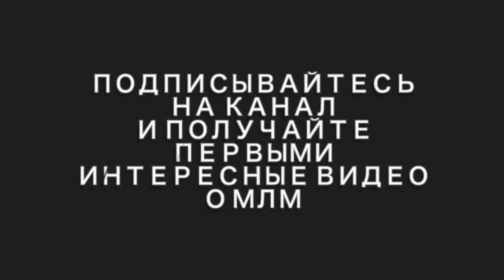Мужчины в сетевой маркетинг идут за деньгами. Андрей Бибиков.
Делать сетевой бизнес так легко и с юмором могут только братья Бибиковы. Знакомьтесь - Андрей! Жить всегда в отпуске - основная ценность, которая сегодня особенно мотивирует Андрея на правильные действия.

Взгляд на МЛМ, под разным углом зрения разных людей.

Что они увидели в сетевом бизнесе?
Чем заинтересовал этот бизнес каждого из них?
Какие ценности стали доступны им в МЛМ?

Я, Ирина Шабанова. В МЛМ с 2004 года. Пришла в возрасте 45 лет на такие ценности, как свобода, саморазвитие и пассивный доход.

Мои проекты:
Канал «Женский взгляд на МЛМ»
Налаженный бизнес в сетевой компании
Коутчинг в бизнесе и жизни
Книга « Счастье Быть Женщиной!»
Семинар «Финансовое планирование»

Самое большое удовольствие получаю, когда вижу, как, придя в сетевой бизнес, меняется человек. И приятно, что иногда к этому ты тоже причастен.